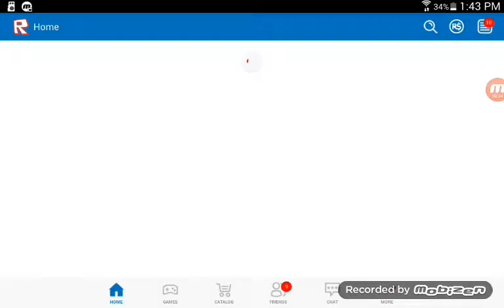Pokemon brick bronze part 3